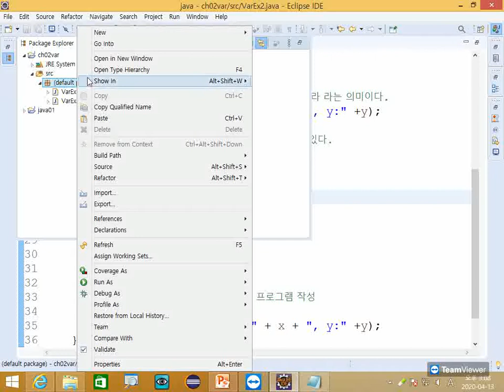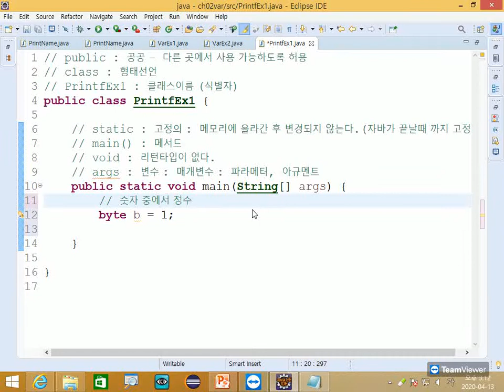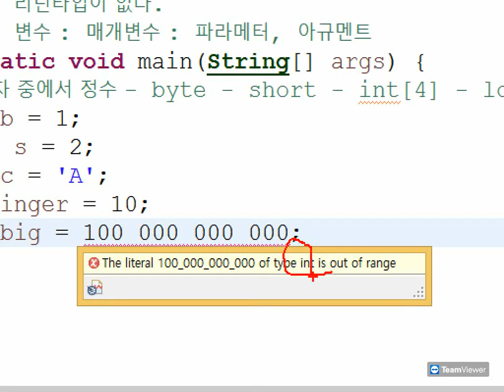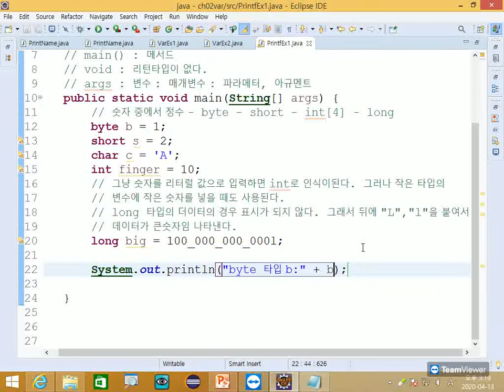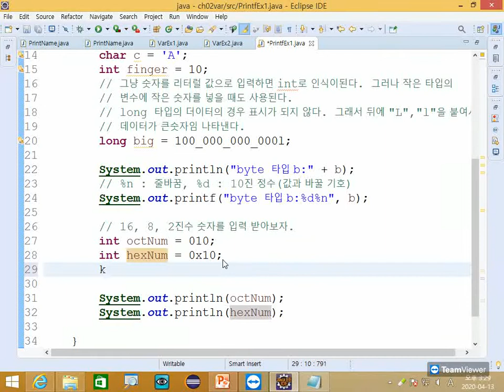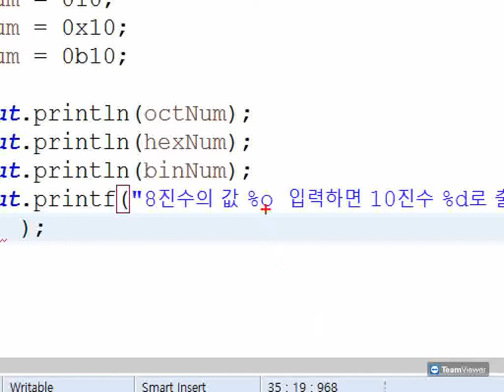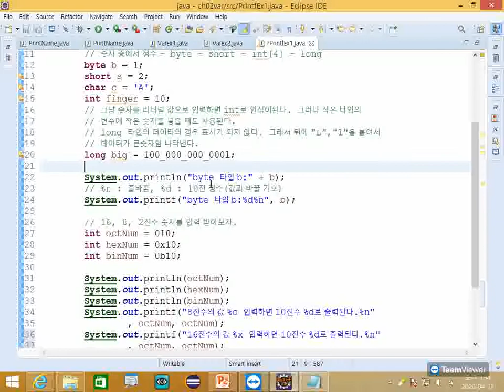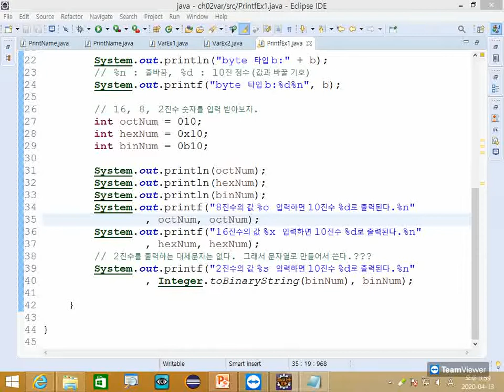Webjjang JAVA 02-07 변수07 printf(웹짱과 함께하는 자바)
2. 변수
- printf